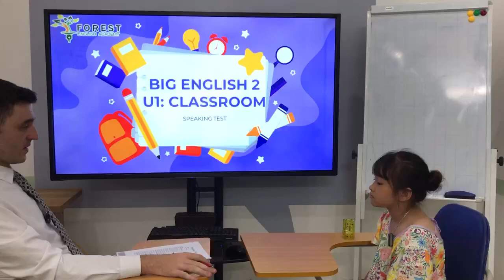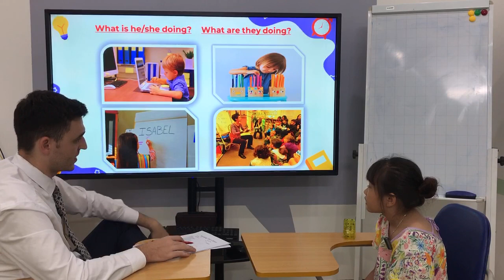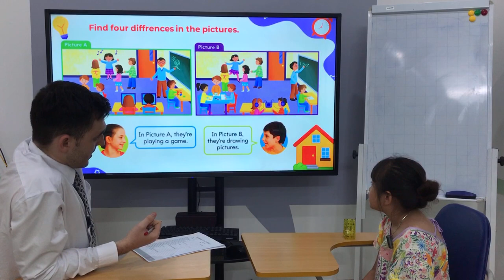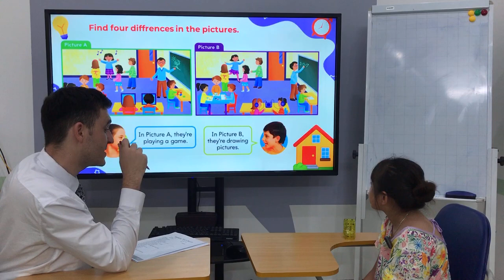[Anna - Timber 3] Unit 1 - Classroom_ BE2_ Speaking Test